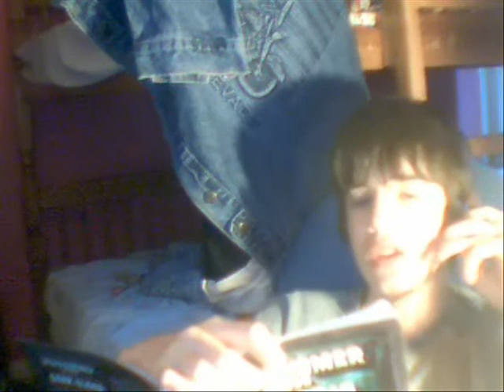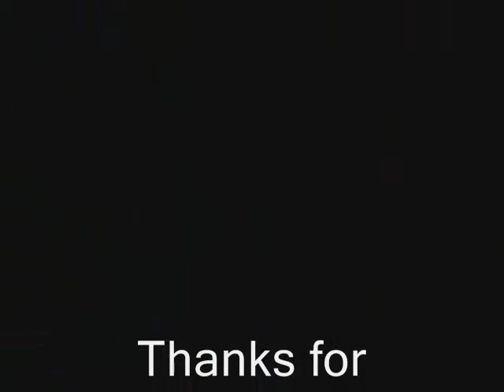My Review of Dark Eldar Elites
Hey guys, I'm back with a review on the Elites of the Dark Eldar, Before i go on, a quick low down, Elites are where the dark Eldar contain most of their choice with 7 different but mostly quite deadly units.

Anyway, here it is! Hope you Enjoy it!

Up Next: Dark Eldar Troops

Fast Attack:

Heavy Support: